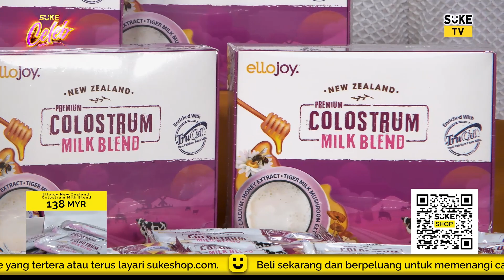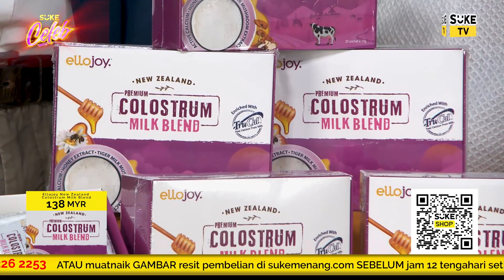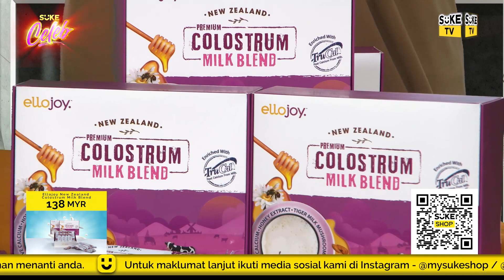Mimi Fly Colostrum Milk Blend M1 Ep 31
Shopping Raya bersama SUKE  Celeb!

Nak murah, kita ada. Beli barang dapat hadiah Ferrari, kita ada. Nak tengok Celeb jual, confirmla kita ada!

Macam mana nak beli?
Senang je gais. Pergi je ke

Beli-beli boleh menang SUKE MENANG 🤩

Macam mana nak menang SUKE Menang?
Dengan pembelian RM50, anda berpeluang untuk memenangi Telefon atau Motorsikal dan dengan pembelian minimum RM100, anda boleh memenangi FERRARI atau RM1 Juta Ringgit

Tunggu apa lagi? Dapatkan produk MIMIFLY sekarang!